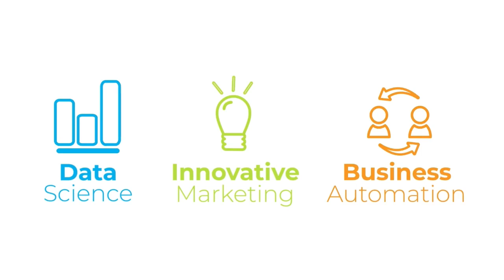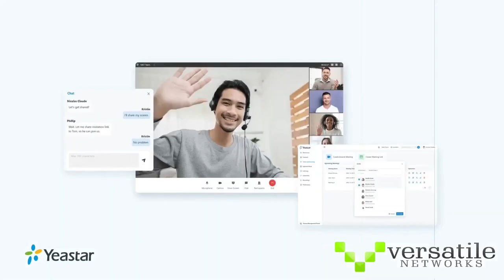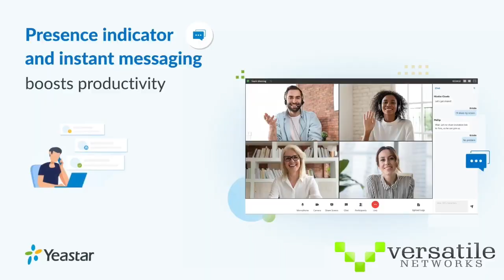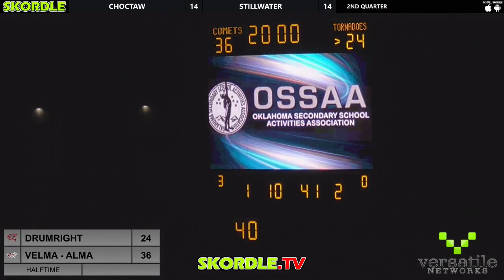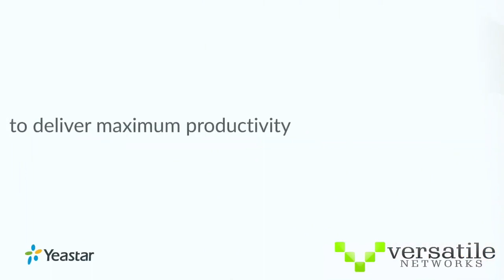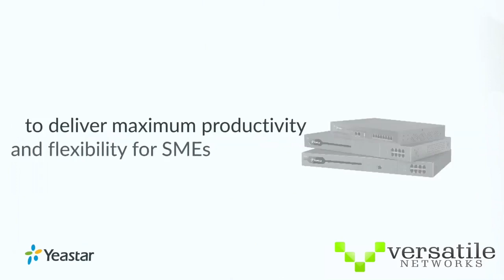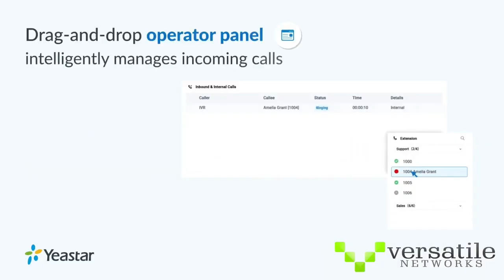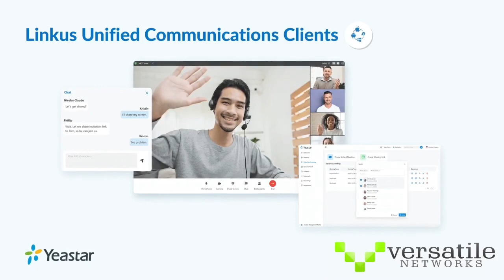Drumright at Velma Alma Football